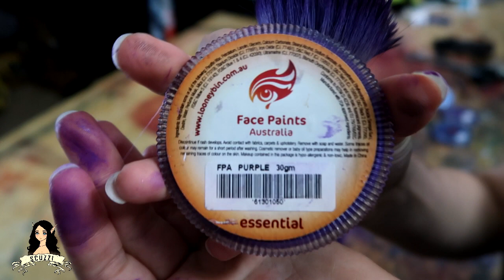I cracked the code ! | Dying Faux Fur Experiment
Hello friends I bring to you a video explaining how Ive dyed my faux furs.

Tag body art - Powder Blue
Face Paints Australia - purple
Face paints Australia - Blue Dark

Music from Poupi's Incredible Adventure